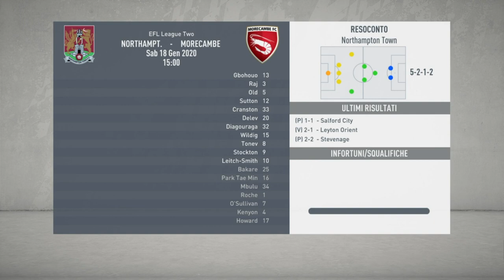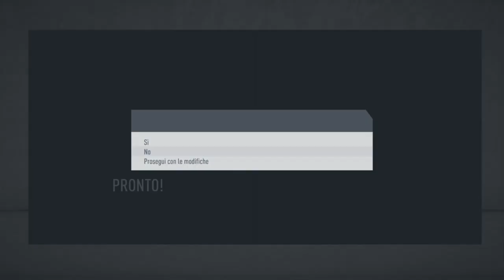Gamberetti alla conquista del mondo #13 - Una squadra di campioni